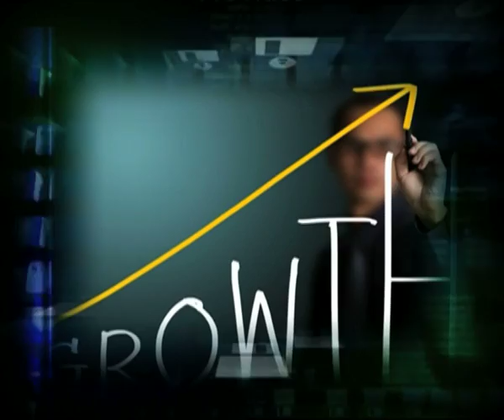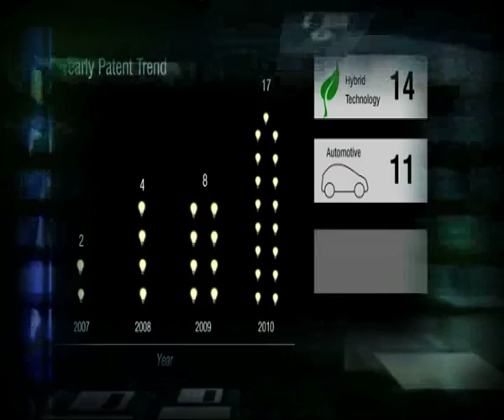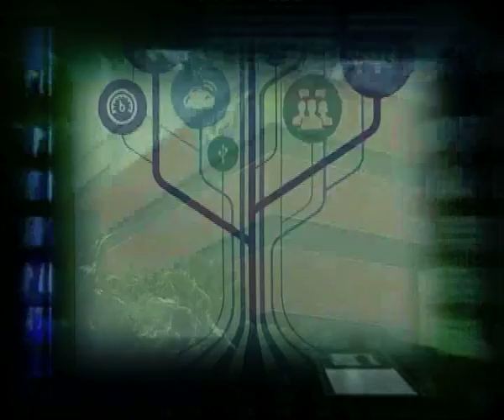KPIT's Co-Founders Awarded with Maharashtra Corporate Excellence Awards 2014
KPIT's Chairman & Group CEO Mr. Ravi Pandit and MD & CEO Mr. Kishor Patil, honored with Maharashtra Corporate Excellence(MAXELL) Awards 2014 for Excellence in Entrepreneurship. Watch this video to see their journey.